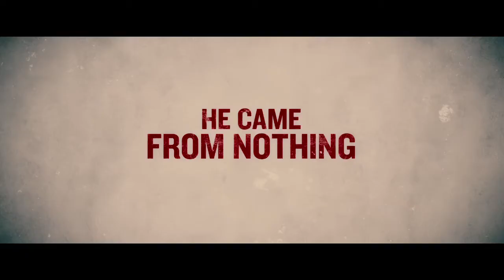Hands of Stone - Now On Blu-ray and Digital HD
Hands of Stone follows the life of Roberto Durán (Edgar Ramírez), the Panamanian fighter who, with the help of his trainer Ray Arcel (Robert De Niro), made his professional debut in 1968 as a 16 year old and retired in 2002 at the age of 50. In June 1980, he defeated Sugar Ray Leonard (Usher Raymond IV) to capture the WBC welterweight title, but shocked the boxing world by returning to his corner in their November rematch, famously saying the words “no más” (no more).